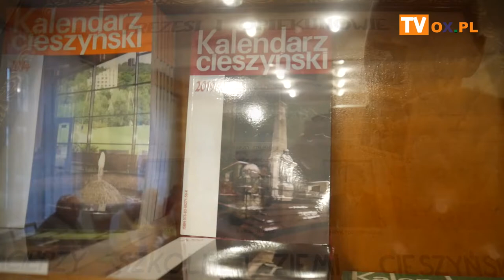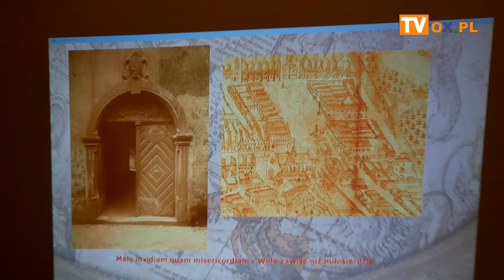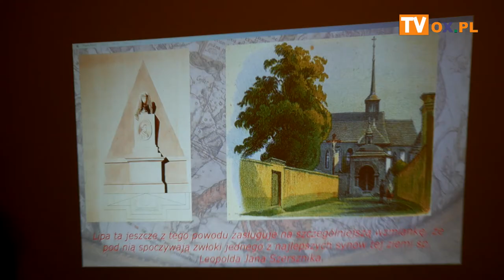„Kolekcja ks. Leopolda Szersznika”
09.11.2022 Cieszyn Koło nr 1 Macierzy Ziemi Cieszynskiej
spotkanie członków podczas którego Jan Paweł Borowski wygłosił
wykład „Kolekcja ks. Leopolda Szersznika”.